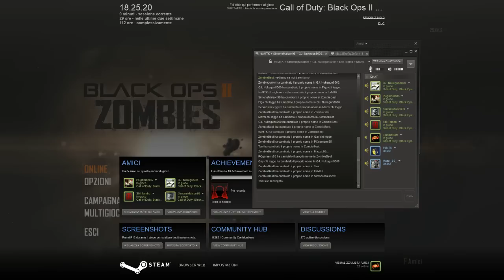Fattoria - Sopravvivenza in 8 Giocatori - Black Ops 2 Zombies (Gameplay Italiano)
In questo Video un Piccolo Gameplay nella Mappa Fattoria, Giocata in 8 Giocatori in Cooperativa! Ovviamente un Casino Assurdo XD

Spero che questa idea vi possa piacere e far divertire :D